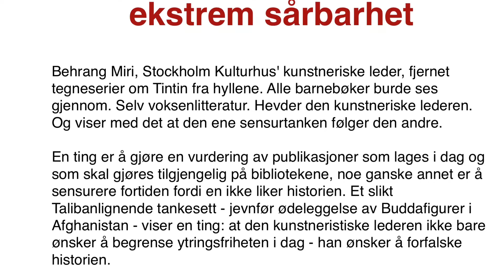Offertankegang og offerdyrking.